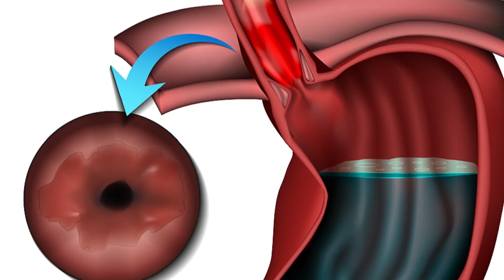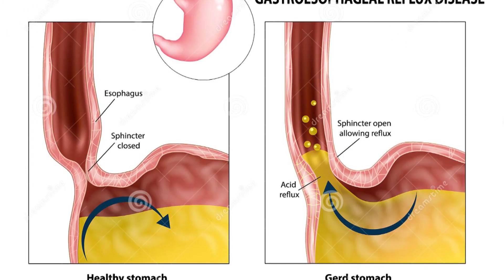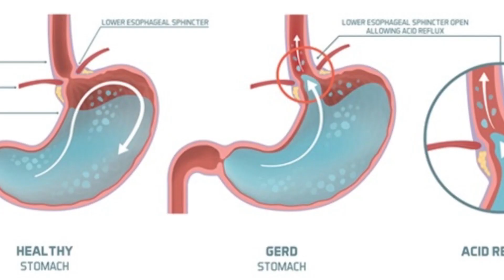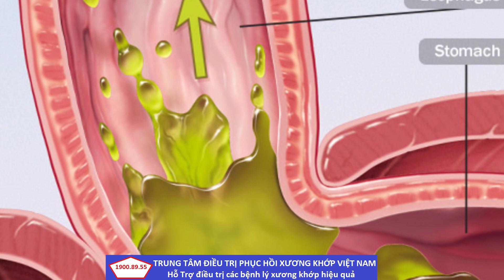Trào ngược dạ dày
Bệnh trào ngược dạ dày thực quản thường diễn biến thầm lặng, kéo dài. Chính vì vậy tạo cho người bệnh tâm lý chủ quan, đánh giá sai lầm về tính chất của bệnh. Trào ngược dạ dày thực quản có thể tiến triển và để lại những tổn thương không hồi phục nếu không được thăm khám và điều trị kịp thời. Tìm hiểu các dấu hiệu trào ngược dạ dày thực quản giúp bạn có phương án thay đổi lối sống và điều trị sớm, từ đó hạn chế tổn thương và nâng cao chất lượng cuộc sống.

1. Trào ngược dạ dày là gì?

Trào ngược dạ dày thực quản hay Gastroesophageal Reflux Disease (GERD) là tình trạng dịch dạ dày (bao gồm thức ăn, men tiêu hóa, hơi...) trào ngược lên thực quản.
Trong điều kiện sinh lý bình thường, mỗi khi chúng ta ăn uống, thức ăn đưa từ miệng xuống thực quản, cơ vòng thực quản dưới mở ra cho phép thức ăn xuống dưới dạ dày, sau đó tự động đóng kín lại để ngăn không cho thức ăn và dịch vị trào ngược trở lại. Bệnh trào ngược dạ dày thực quản xảy ra khi dịch dạ dày trào ngược lên gây tổn thương các cơ quan thực quản, thanh quản, miệng,..

2. Dấu hiệu trào ngược dạ dày

2.1. Ợ hơi, ợ nóng, ợ chua
Ợ hơi thường xuyên là dấu hiệu bệnh trào ngược dạ dày thực quản.
Ợ nóng là cảm giác nóng rát từ dạ dày (vùng thượng vị), dưới xương ức lan lên cổ.
Ợ chua thường đi kèm với ợ hơi và ợ nóng, để lại vị chua trong miệng.
Các triệu chứng trên thường xuất hiện khi ăn no, khi đầy bụng khó tiêu, nằm ngủ, nhất là vào ban đêm.

2.2 Buồn nôn, nôn
Sự trào ngược của axit vào họng hoặc miệng, kích thích họng miệng gây cảm giác buồn nôn.
Tình trạng này có thể xảy ra vào bất cứ lúc nào nhưng thường nặng nhất vào ban đêm do tư thế khi ngủ và khi hệ thần kinh phó giao cảm hoạt động mạnh mẽ hơn.
Buồn nôn là một dấu hiệu trào ngược dạ dày thực quản

2.3 Đau tức ngực thượng vị
Bạn có thể có cảm giác bị đè ép, thắt ở ngực, xuyên ra sau lưng và cánh tay.
Nguyên nhân do axit trào ngược lên kích thích vào các đầu mút sợi thần kinh trên bề mặt niêm mạc thực quản, cơ quan cảm ứng đau sẽ đưa ra tín hiệu như đau ngực.
Bạn cần tránh nhầm lẫn với các bệnh tim mạch và bệnh phổi khi có cùng triệu chứng.

2.4 Khó nuốt
Trào ngược dạ dày thực quản với tần suất lớn gây phù nề, sưng tấy, làm thu hẹp đường kính thực quản. Vì thế người bệnh có cảm giác khó nuốt, vướng ở cổ.

2.5 Khản giọng và ho
Do dây thanh quản bị tổn thương khi tiếp xúc với axit dạ dày. Người bệnh trào ngược dạ dày sẽ bị khản giọng do dây thanh phù nề, khó nói và lâu ngày thành ho do dịch viêm chảy xuống thanh phế quản.

2.6 Miệng tiết nhiều nước bọt
Miệng tiết nhiều nước bọt là cơ chế tự bảo vệ của cơ thể ở vùng miệng nhằm trung hòa bớt lượng axit trào lên.

Ngoài 6 dấu hiệu trào ngược dạ dày phổ biến trên, người bệnh còn có thể gặp các triệu chứng khác như khó tiêu, đầy bụng, hen suyễn viêm phổi,...

3. Nguyên nhân bệnh trào ngược dạ dày

Nguyên nhân gây ra bệnh trào ngược dạ dày thực quản không nằm ngoài hai cơ chế: Sự suy yếu của cơ thắt thực quản dưới và sự dư thừa axit hay sự quá tải bên trong dạ dày. Hiểu một cách đơn giản, ta ví dạ dày như cái thùng, cơ thắt thực quản đóng vai trò như nắp thùng. Trào ngược dạ dày xảy ra khi có hiện tượng “ thùng đầy nắp yếu”.

TRUNG TÂM ĐIỀU TRỊ PHỤC HỒI XƯƠNG KHỚP VIỆT NAM

🔷 Địa chỉ:
         - Cơ sở 1: Số 39 Hồng Phúc, Nguyễn Trung Trực, Ba Đình, TP Hà Nội
         - Cơ sở 2: Số 65 Chu Văn An, Ngô Quyền, TP Hải Phòng
         - Cơ sở 3: Lô 17 18 Đường Quang Trung, TP Thái Bình, Tỉnh Thái Bình
🔷 Giấy phép thiết lập trang thông tin điện tử tổng hợp trên mạng số 99/GP-TTĐT
🔷 Do Cục Phát thanh, Truyền hình và Thông tin điện tử cấp ngày 16/6/2016